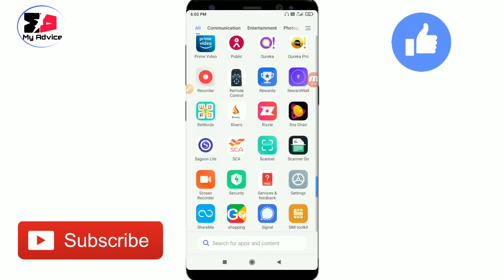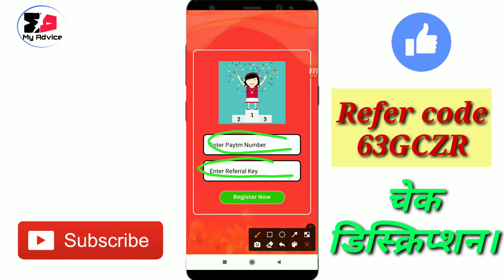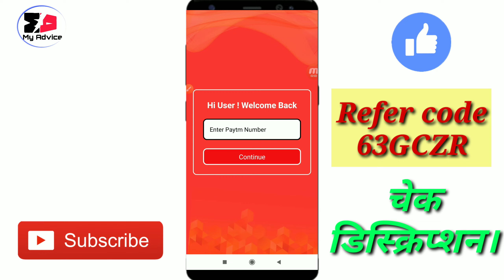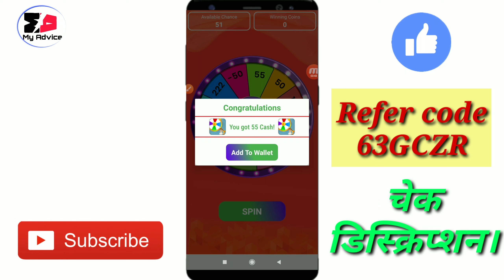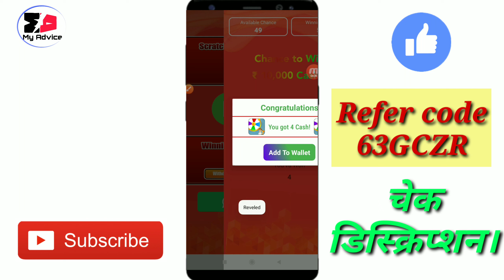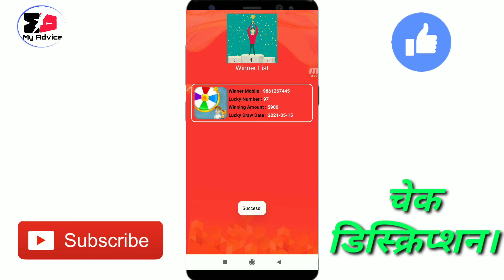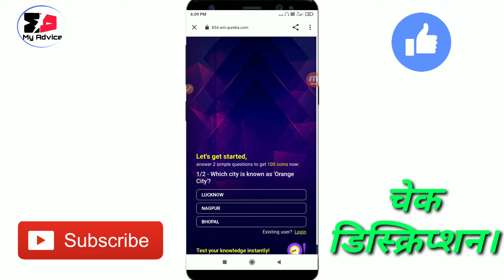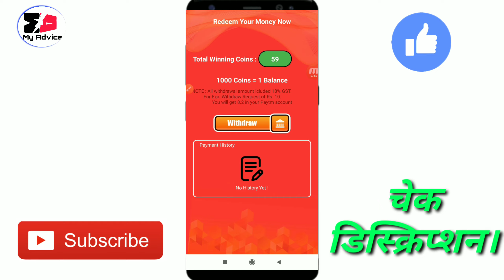Spin 4 Win Diamond App | Spin Karke Paisa Kamaye | Scratch Karke Paisa Kamaye | New Earning App 2021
Dosto-Is video me bataya hai ek App, ke baare me jisse aap roj paise kama sakte hai

Video topics:-
Spin 4 win diamond app
Spin karke paisa kamaye
Scratch karke paisa kamaye